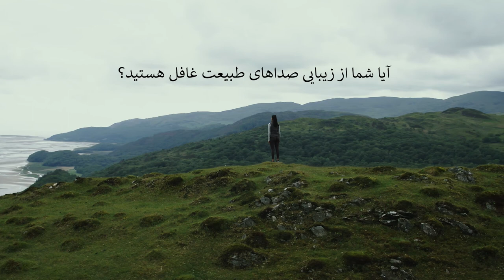صداهای طبیعت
گوش دادن به زیبایی صداهای طبیعت برای سلامت روان و در کل زندگی بهتر ما بسیار مهم است. میلیون‌ها نفر در سراسر جهان به دلیل کم شنوایی از این صداها بهره نمی‌برند. از صداهای طبیعت لذت ببرید - شنوایی خود را امروز بررسی کنید!
MED-El پیشرو در نوآوری در زمینه کاشت حلزون  و سایر راه حل‌های مخصوص کم شنوایی است. ما به دیگران کمک می‌کنیم از طریق فن .آوری های فوق پیشرفته، شادی صدا را بشنوند.
محصولات MED-EL در دفتر مرکزی ما در اتریش ساخته شده و ما در بیش از 100 کشور به مردم کمک می‌کنیم تا بر کم شنوایی غلبه کنند. برای کسب اطلاعات بیشتر در مورد اشتیاق ما برای کمک به افراد کم شنوا ، به مراجعه کنید